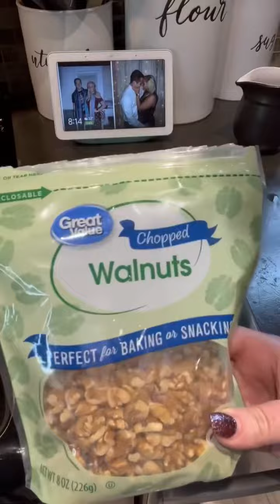PROTEIN FRENCH TOAST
Follow us for new content daily!